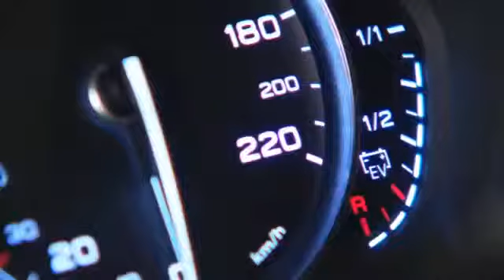Audi R8 E tron 2013 Exterior and Interior Design